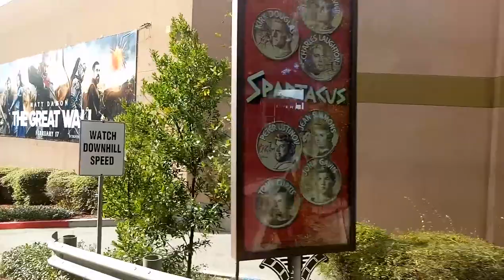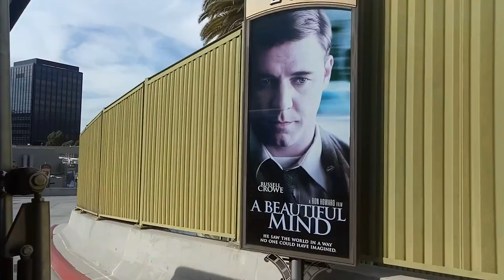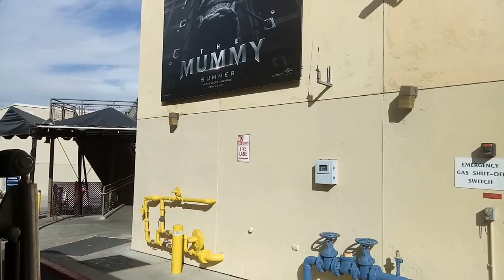Hollywood studio california // Universal Studios Hollywood//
think new,a film studio and theme park in the San Fernando Valley area of Los Angeles County, California, probably the most unique Universal park out there- Universal Studios Hollywood! This park may be well known for its world-famous studio tour, but there's a whole lot more to do, including world-class shows, rides, and attractions!